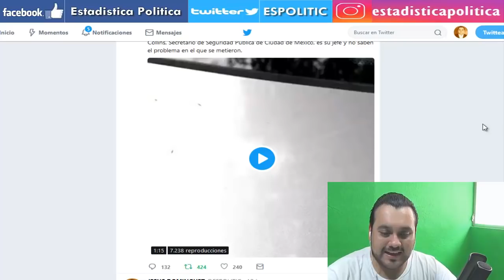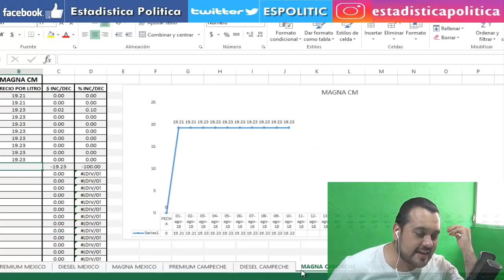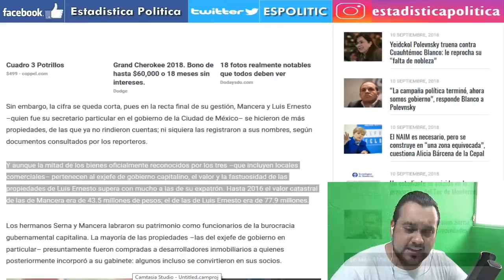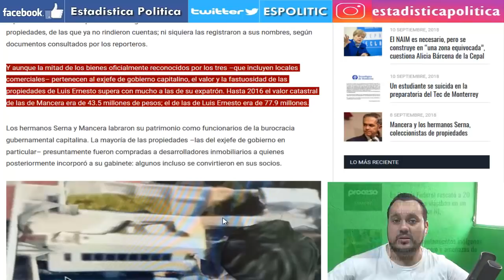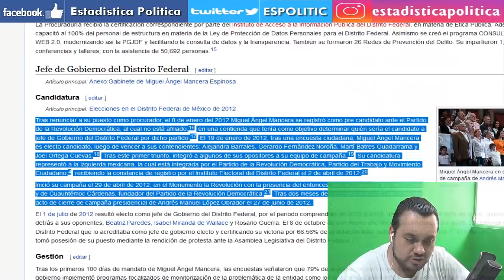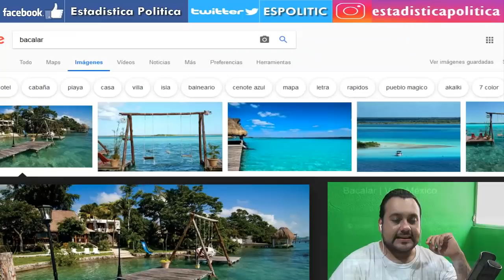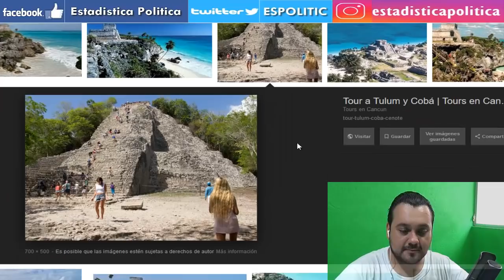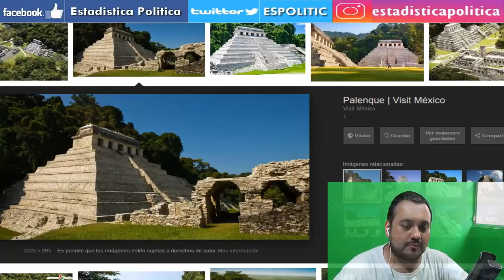¿ AMLO CONSPIRO CON MANCERA ? LO ACUSAN DE ENRIQUECIMIENTO INMOBILIARIO - ESTADISTICA POLITICA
AMIG@S, ¿USTEDES CREEN QUE MIGUEL ANGEL MANCERA CONSPIRO EN ALGÚN MOMENTO CON EL PRESIDENTE ELECTO ANDRES MANUEL LOPEZ OBRADOR? DEBIDO A QUE ESTÁN ACUSANDO A MANCERA DE ENRIQUECIMIENTO INMOBILIARIO POR MAS DE 100 MILLONES DE PESOS!!!

NO FALTARAN ALGÚN MEDIO CHAYOTERO, O MAS BIEN CHILETERO A VINCULAR  QUE AMLO ES SUPER AMIGUISIMO DE MIEGUEL ANGEL MANCERA Y QUE LE AYUDO A SER  MILLONARIO. YA QUE EN ALGÚN MOMENTO DE LA VIDA POLÍTICA DE MÉXICO, AMLO APOYO MUCHO A MANCERA PARA SER ALCALDE DEL D.F. AHORA CDMX.

HOY VEMOS EL ARTICULO 12 DE LA CONSTITUCIÓN POLÍTICA DE LOS ESTADOS UNIDOS MEXICANOS.

MUY BUENA NOTICIA, EL DÓLAR PIERDE VALOR FRENTE AL PESO.